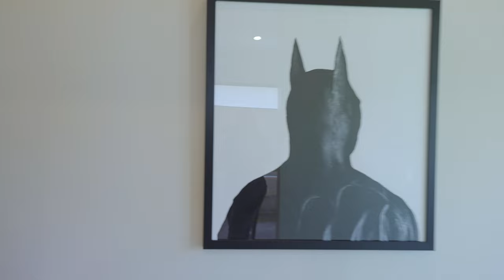Infinity Vector 2 Model at The Canyons at Castle Pines // New Home Tour // Must Watch Video!!!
The Vector 2 plan from Infinity Home Collection is a 4 Bedroom 4.5 Bathroom ranch home that is an absolute show stopper! The model home in this video has a walkout basement which is an additional cost.

See you on the next Property Tour!
-Briggs